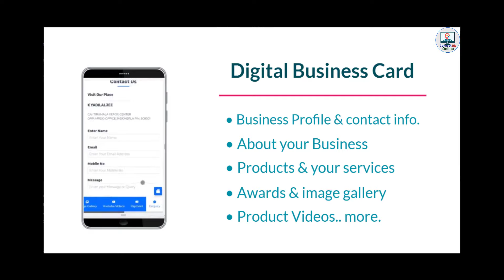Digital Business card Hyderabad | connect biz online | buy business card | 6303041669 | 9550837600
Best Digital business card provider in Hyderabad
Digital Business Card & Mini website

Free Website, Free Digital marketing
Update yourself; Unlimited times
Share cards with anyone, Unlimited times
Update card Unlimited times.
Ecommerce Online Store with 20 Products
Profile Photo
Latest corporate designs
10 Products or Services
10 Photos in Gallery
Social Media Links
6 Videos in Youtube Video Gallery
Payment Section
Contact Form

We can add the following information to your Digital business card:

Basic Information
Photograph / Logo
Company name / Business name
Full Name
Designation / Position
Phone Number
2nd Phone Number
WhatsApp Number
Website (optional)
Full Address
Brochure
Address Google map Link  (if you have shop/office)
YouTube user ID
Facebook user ID
Instagram user ID
Tweeter user ID

About Us
1. Write about your services/products, what you deal?
2. Since how many years, have you are doing/providing this business or services?
3. How many customers do you have? Mention any best customers names or company names?
4. What is your commitment? Why should I buy a product or service from you?
5. What is the best thing if compare with others?

Product / Service Images (10 products)
For each product/service:
    Photo
    Product Name
    Brochure (If any)

Shop Online
20 products for online sale
Photo
Product Name
MRP Price
Sale Price

Product / Service Videos
6 videos
Any your product-related videos  YouTube video   send link

Payment Options
Gpay – Phone Number  & QR Code Image (if you have)
PhonePe – Phone Number  & QR Code Image (if you have)
PayTM - Phone Number & QR Code Image (if you have)